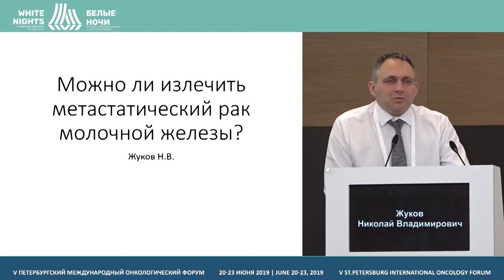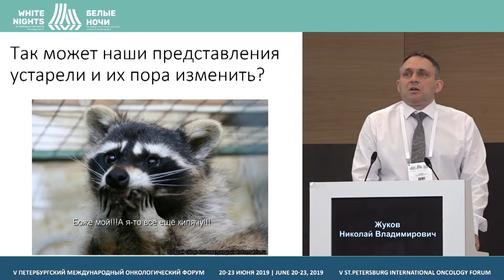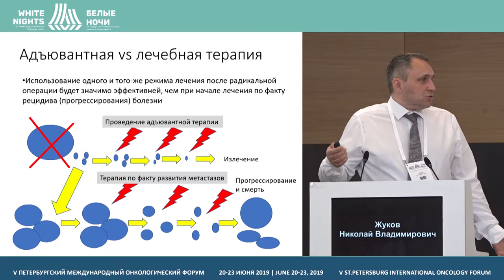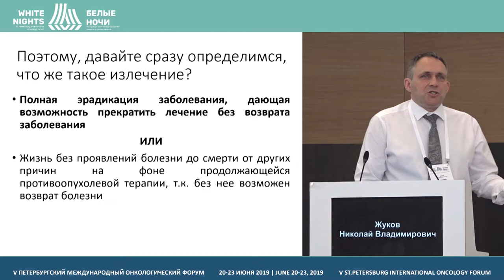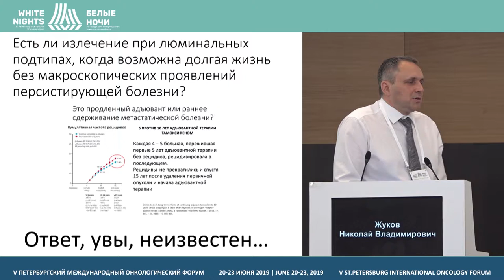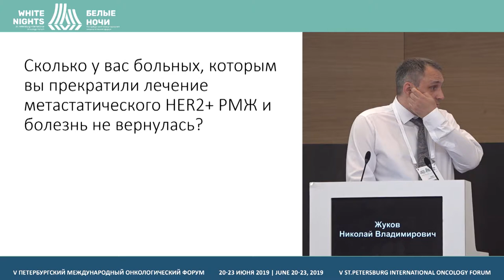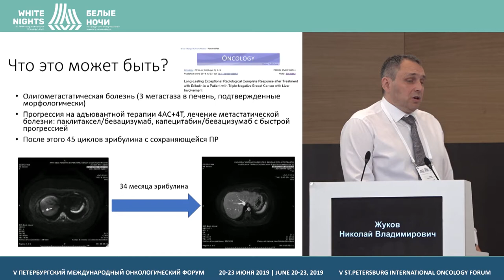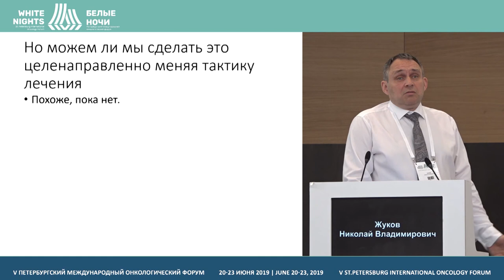Можно ли вылечить метастатический РМЖ? (Жуков Н. В.)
Жуков Николай Владимирович, ФГБУ «НМИЦ ДГОИ им.Дмитрия Рогачева» Минздрава России, Москва